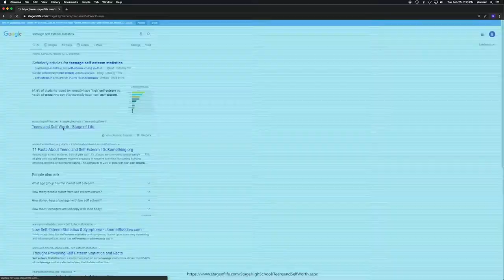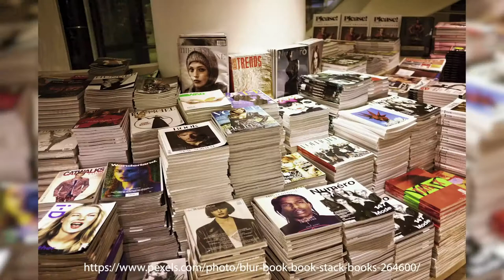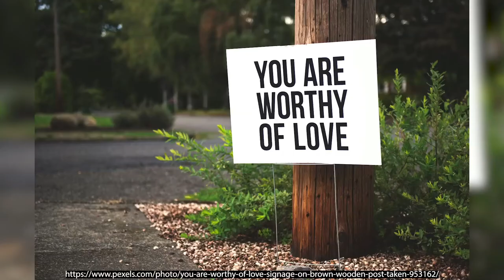Self Esteem (HH373/08)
This month, Meredith Hunter attempted to discover the cause behind negative self esteem.